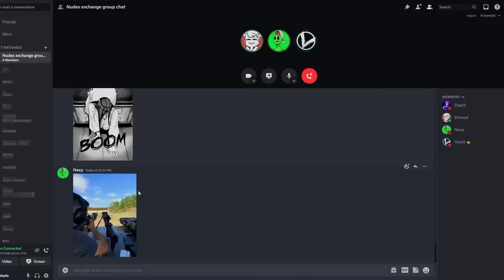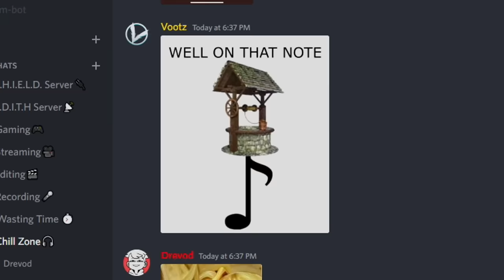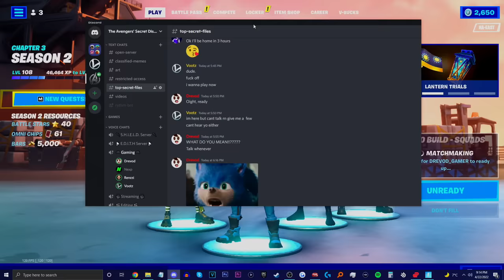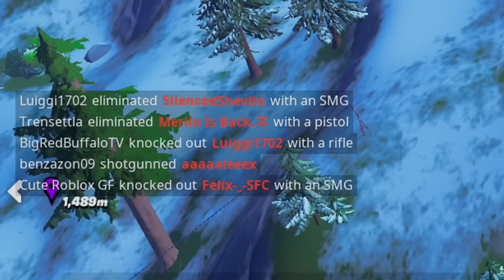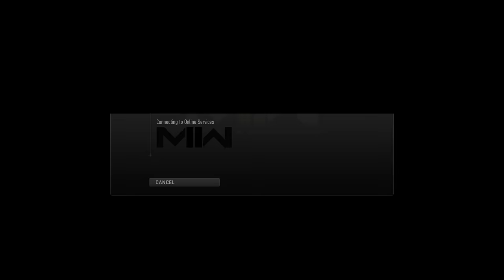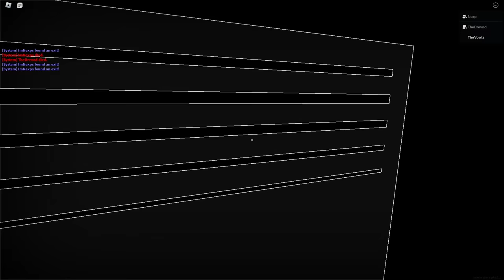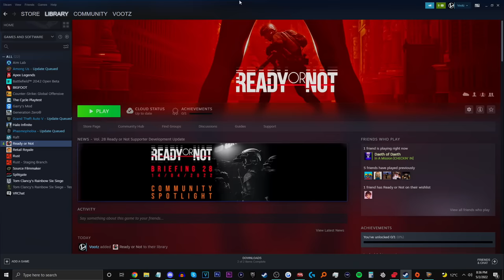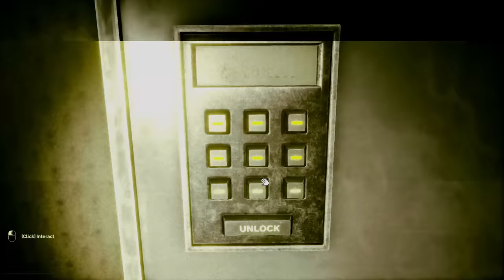Recycle Bin #6 - Unused Clips Compilation (Fortnite, Valorant, Call of Duty, Apex, Horror Games, +)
A compilation of all the leftover clips from the past couple of months all in one video! Jokes, funny and epic moments, discord funny moments, reacting to memes, terrifying horror games and much more that never made it into my regular videos.
This took FOREVER to put together, I really appreciate every like dropped on this video!

[Timestamps]
0:00:00 - random funnies
0:14:19 - discord funnies
0:20:48 - reacting to memes
00:25:03 - random funnies
0:43:47 - friendly streamsniping fun
0:48:31 - fortnite funnies
0:55:00 - egirls play apex
0:58:35 - call of duty funnies
1:17:44 - roblox horror game
1:24:12 - valorant ace challenge
1:30:41 - random funnies
1:41:28 - fortnite baller glitch/spawn island challenge
1:49:03 - inside the backrooms
1:57:36 - end